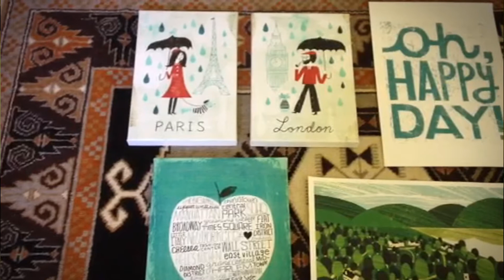Michael Mullan Interview by FulcrumGallery.com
For more information on Michael Mullan or to read our Q&A session with him, please